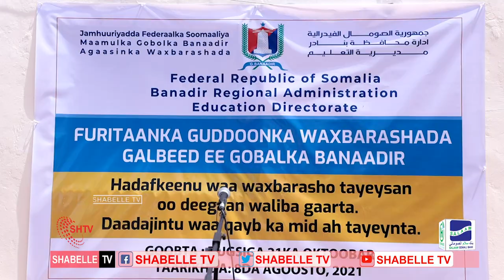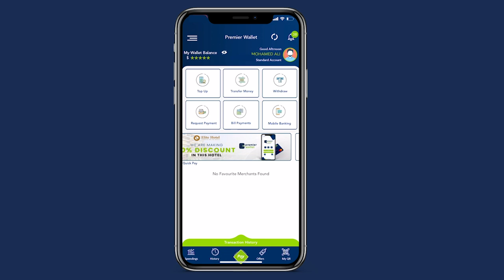Duqa Muqdisho oo sheegay iney wadaan Qorsho lacag la’aan loogu dhigo waxbarashada Gobolka Banaadir.